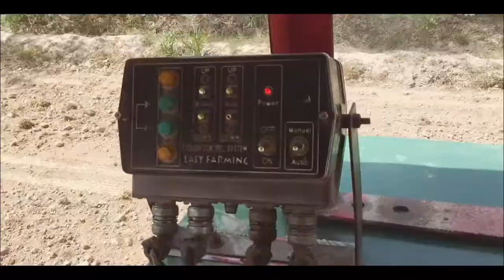NH 640 | Easy Farming Laser | Land Leveling at MHS-S Agri Farm Nawabwala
New Holland 640 tracor with Easy Farming Laser Land Leveler